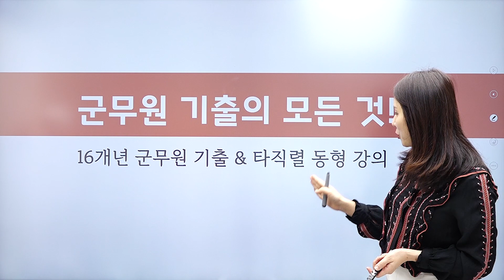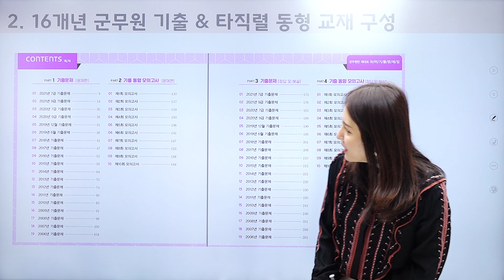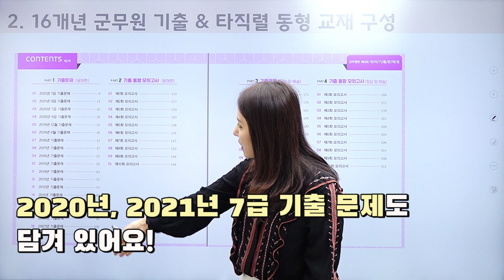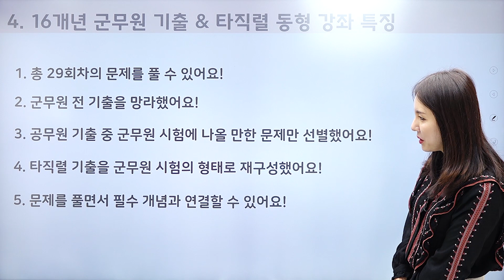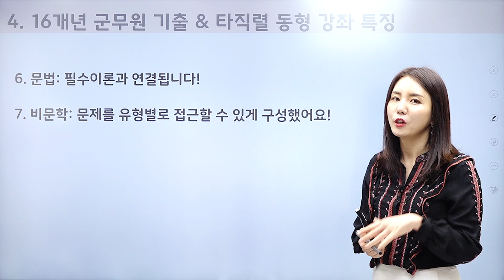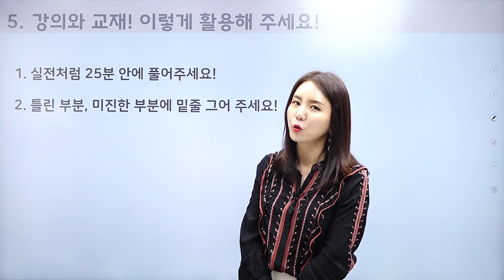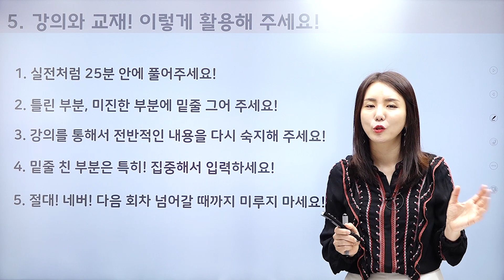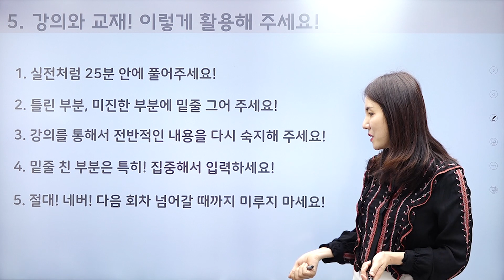[군무원 국어] 16개년 기출 문제 활용법!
군무원 시험 전에 꼭 풀어봐야 하는 문제가 바로
군무원 기출 문제죠!
여기에 군무원 시험에 도움이 되는 다른 직렬 기출 문제까지 푼다면
부족했던 이론도 채울 수 있고
문제 푸는 스킬도 키울 수 있죠!

16개년 기출 문제와 타직렬 기출 동형을
모두 잡을 수 있는 강의를 소개합니다!
강의와 교재 활용법까지 있으니 꼭 참고하세요!